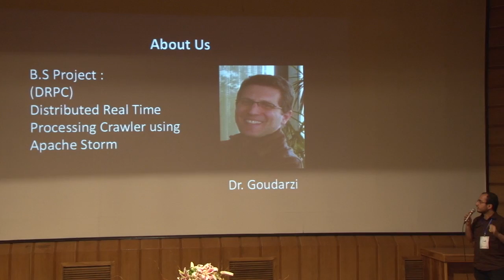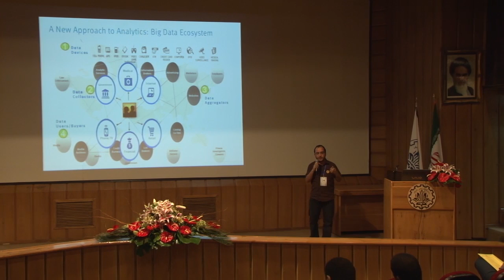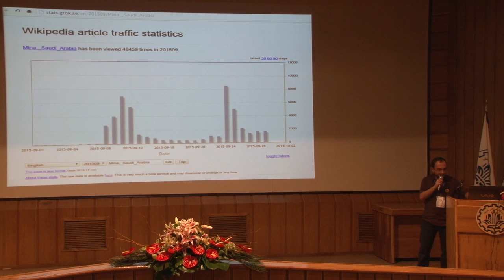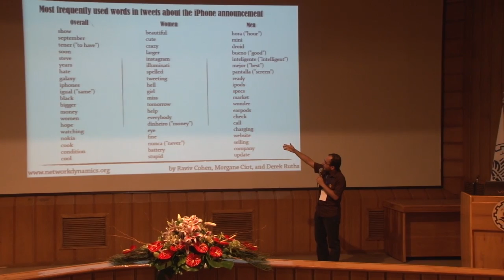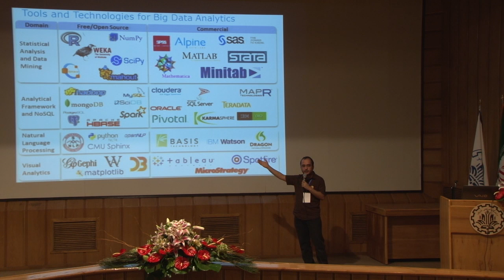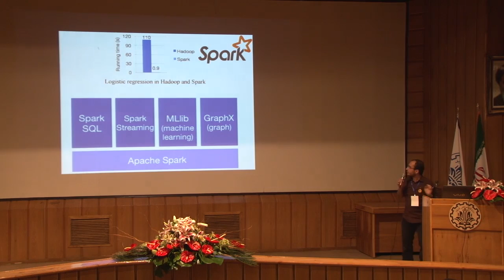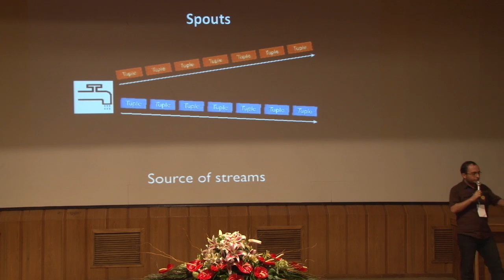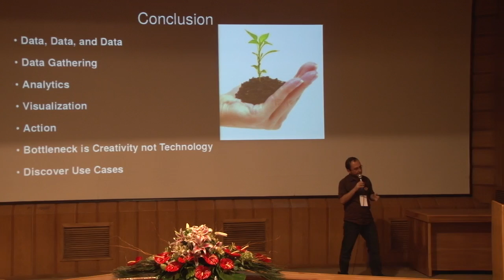متن‌بازسازی کلان داده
ارائه‌دهنده: هادی ستوده
عبارت کلان‌داده به مجموعه‌های داده‌ای اشاره دارد که به اندازه‌ای بزرگ و حجیم هستند که با ابزارهای مدیریتی و پایگاه‌های داده سنتی و معمولی قابل مدیریت نیستند. مشکلات اصلی در کار با این نوع داده‌ها مربوط به برداشت و جمع‌آوری، ذخیره‌سازی، جست‌وجو، اشتراک‌گذاری، تحلیل و نمایش آن‌ها می‌باشد. کلان داده به عنوان یکی از فناوری‌های کلیدی و نوظهور به اذعان بسیاری از خبرگان می‌تواند تأثیرات شگرفی بر جای بگذارد. امروزه با گسترش شبکه‌های اجتماعی و ظهور منابع جدید اطلاعاتی، حجم داده‌های تولیدی به شکل روزافزونی در حال افزایش است. نظرات کاربران شبکه‌های اجتماعی، محتواهای به اشتراک گذاشته شده و اطلاعات ضبط شده توسط حسگرهای مختلف همگی از انواع منابعی هستند که در این انفجار اطلاعاتی نقش ایفا می‌کنند. با استفاده از تحلیل حجم‌های بیشتری از داده‌ها، می‌توان تحلیل‌های بهتر و پیشرفته‌تری را برای مقاصد مختلف، از جمله مقاصد تجاری، پزشکی و امنیتی، انجام داد و نتایج مناسب‌تری را دریافت‌کرد. پیوند موجود بین کلان داده و ابزارهای متن باز به وضوح با استفاده از ابزار هدوپ شروع شد و این روند در ادامه سرعت بیشتری به خود گرفت.